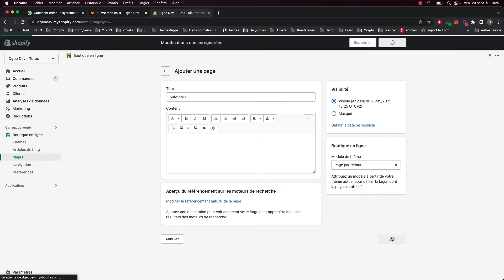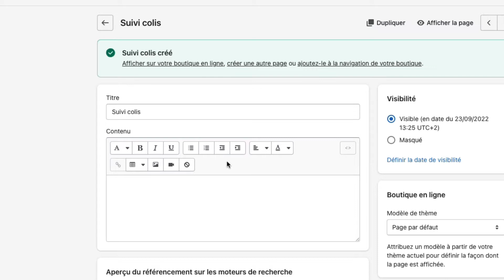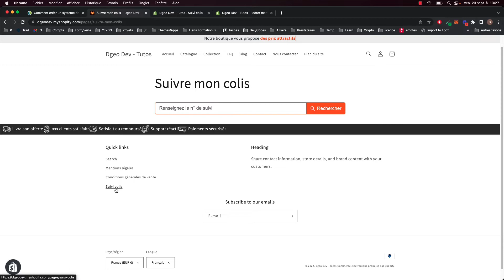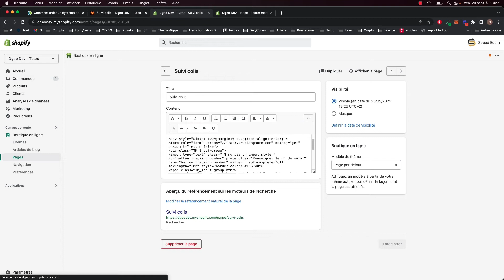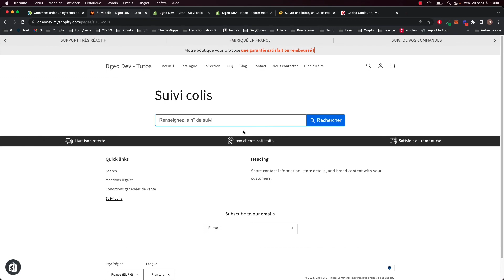Comment créer un système de tracking (suivi colis) gratuit sur Shopify V2